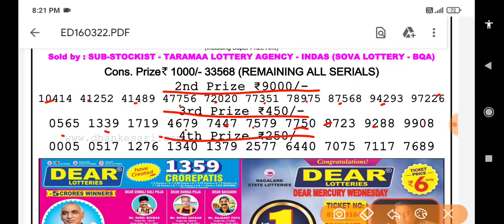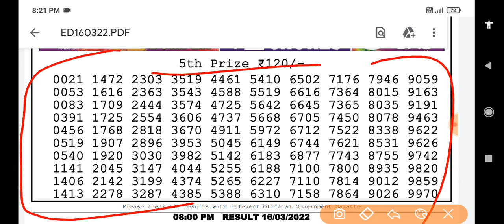Nagaland State Lottery Dear Eagle Evening 08:00 p.m. 16/03/2022 Result Live Today.